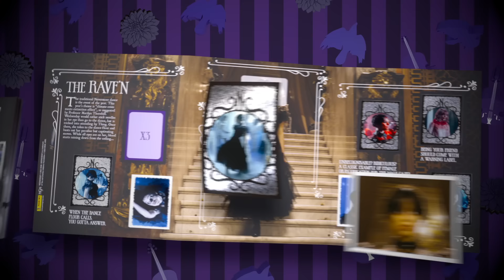Wednesday Sticker Collection